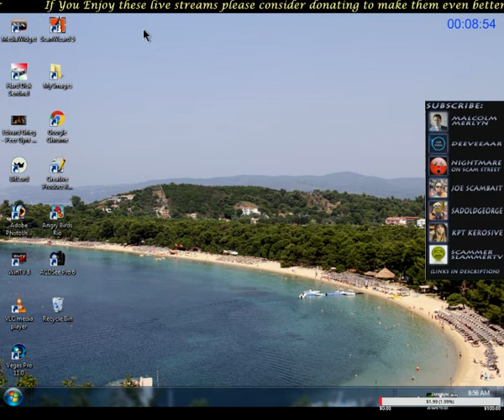Scammer tells me I sound like " Mister Merlyn"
This scammer must have very bad hearing..